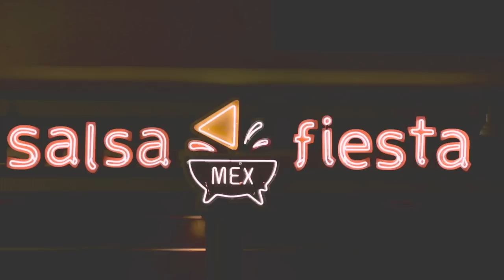El Show de GH 20 de Julio 2017 Parte 2